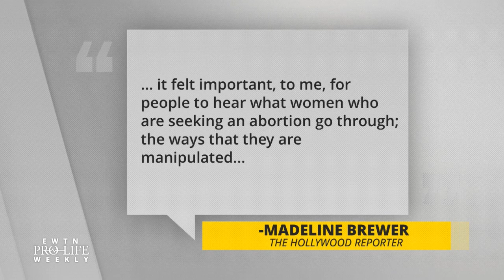The Handmaid’s Tale Portrays Pregnancy Centers in False Light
Popular Hulu TV series The Handmaid’s Tale recently portrayed pro-life pregnancy care centers in a false and deceptive light – Catherine Hadro ‘Speaks Out.’